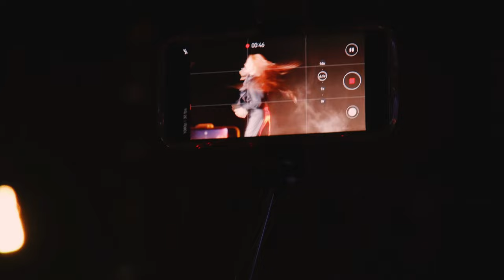[Eng Subs] (轉載)【Ylog】喻言 YuYan《2023「WORLD」巡演記錄04 - 合肥篇》1st Tour Documentary File. 04 Hefei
喻言工作室微博更新 20240317
Yuyanstudio update
叮叮叮～ 週末飯後的加餐時間到 📹

2023 1st TOUR 巡演記錄04 -合肥篇上線

一起來進入到喻言_Yuyan 講述合肥場的幕後吧